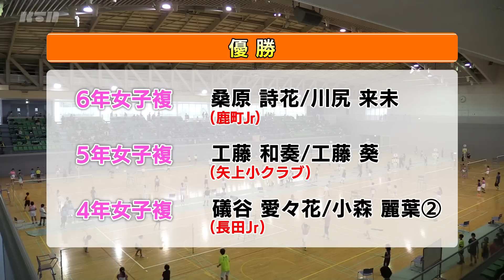【KTN】2019年第28回KTN杯バドミントン 県総合選手権大会 小学生の部 兼第36回全九州小学生大会 長崎県代表一次選考会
2019年6月29日(土)島原復興アリーナで行われた「第28回KTN杯バドミントン 県総合選手権大会（小学生の部）兼 第36回全九州小学生大会 長崎県代表一次選考会」